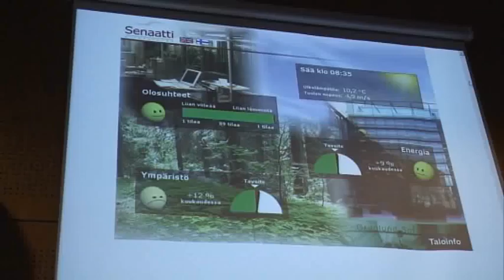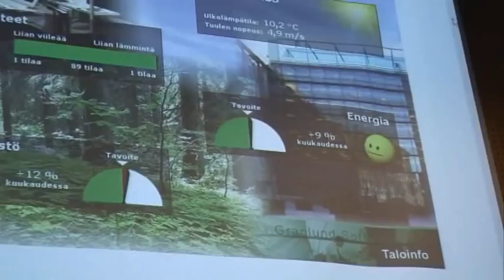Ympäristökriteerit tekevät tuloaan hankintoihin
Ympäristöministeri Paula Lehtomäki kertoo, että julkisen sektorin kestävän kehityksen toimintaohjelman mukaisesti hankintoihin on tulossa energiatehokkuutta ja ympäristöystävällisyyttä edellyttäviä kriteerejä. Yritysten kannattaa nyt viimeistään alkaa panostaa ympäristönäkökulmaan ja -standardeihin.